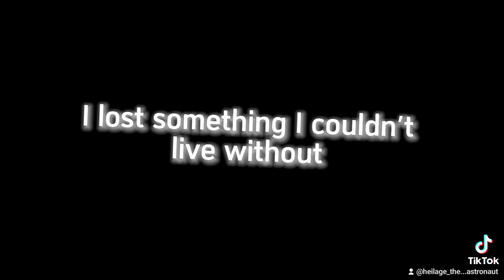i lost something i couldn't live without:(